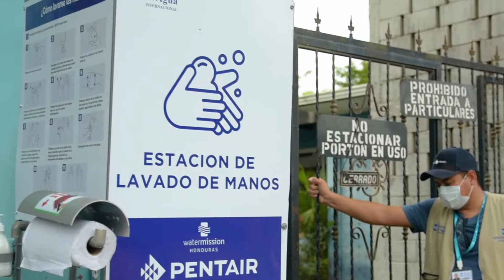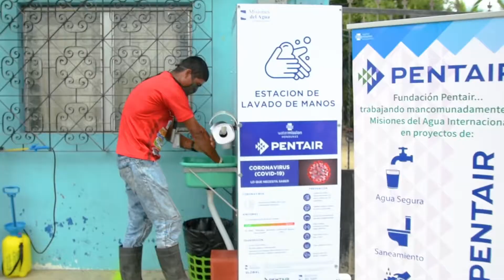Instalación EstaciónLavaManos en SERMUNAST, Tocoa, Honduras.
We continue to install Handwash Stations. Our MAI team continues to respond to this Health Emergency of # COVID_19 in Honduras.